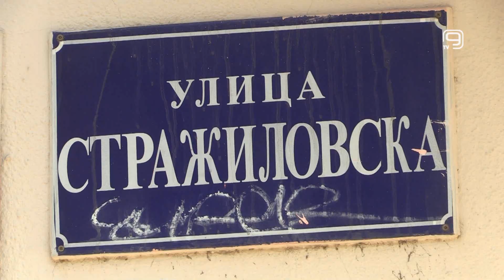TV KANAL 9, NOVI SAD: IZMENA REŽIMA SAOBRAĆAJA U STRAŽILOVSKOJ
U toku su radovi na rekonstrukciji Stražilovske ulice, a od danas važe nove izmene saobraćaja u zoni radova.